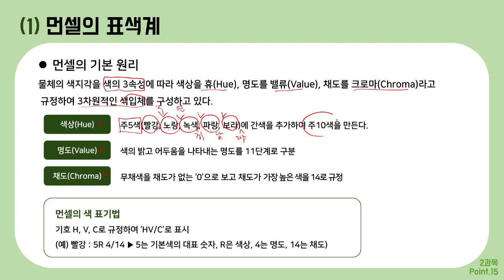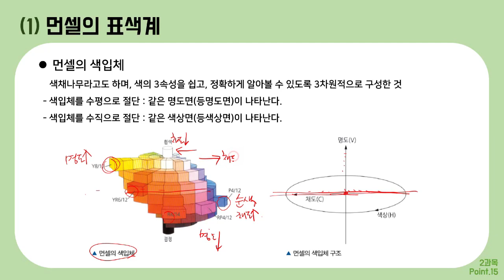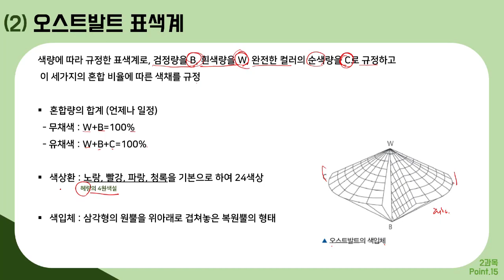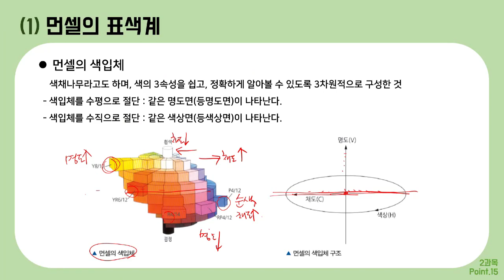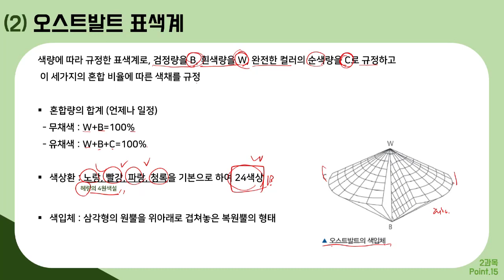[컴그 필기] 절대족보 포인트15